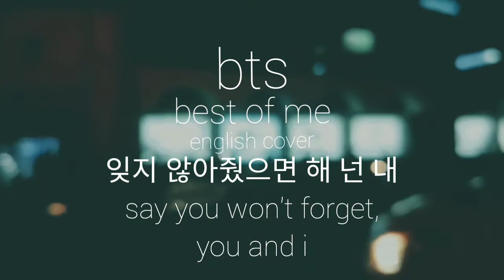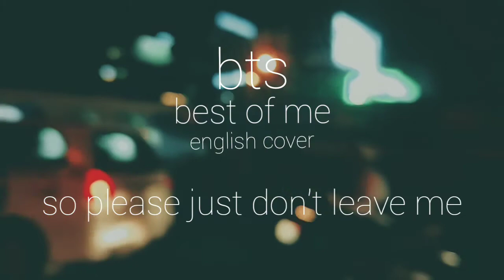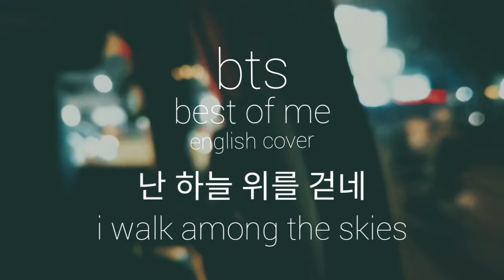bts - best of me (english acoustic cover)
here it is!! extremely different from the teaser that was released a few days ago but i hope yall like this!!

the editing app i used didn't allow me to copy and paste the korean words so guess who sacrificed two hours of sleep (it's 2am rn) to edit and double check if there were any spelling mistakes?? (pretty sure there are a few im jst. im sorry...)

thx 4 listening yall love u so much

stay healthy n happy